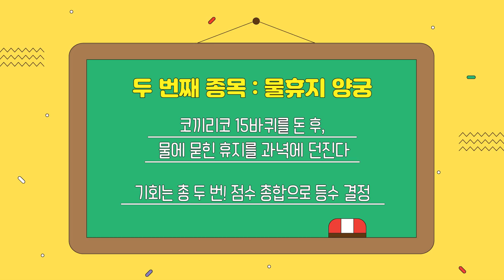[오늘도 평화로운 에이비식스] EP.11 제 1회 방구석 올림픽